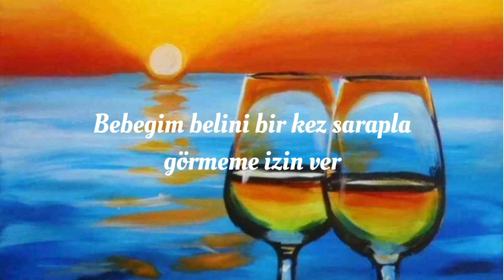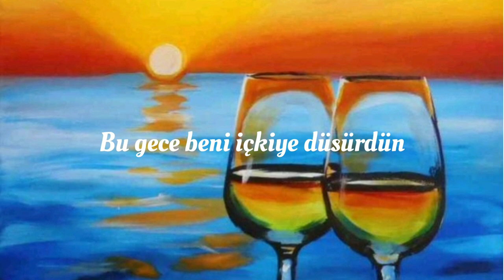Odunsi&Raye Tipsy (Türkçe Çeviri) Lyrics videoo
Sipping on something light got your content right
Baby let me see you wine your waist one time
She badder than bad
Hit her with a line
Said she wan seal up the kiss
If I catch you make I craze
God show us the way
God not another day ah

Said she wanna smoke up again
Too many things I wanna say ah nah
But your girlfriend tipsy
And your girlfriend freaky yah yay
But she trying to impress me
She better not text me unless it gets messy
But baby you thirsty
So why don't you have a drink

Tipsy
I'm the only one that you want when you caught vibrations
You better get ready better get ready
Tipsy

Baby I've been sipping now I'm tipsy again
Babe I know you love you like me moving risky again
Baby if you got a girl, you shouldn't kiss me again
You won't let me go cause you gon miss me with him
I know
Come and dance up on me
Everything feels so much better when I'm wavy baby
Uh what's your selection Choose one for me
Yeah I'm picky with my men
Not with the liquor you see now

You better get ready for me
Like tonight you're coming with me right
I cannot help it baby
You're the only one I call when I'm drinking
Should be flattered by it
Like tonight you're coming with me now
You're the only one I want
Till the morning then we do it all again nah

Now when that liquor go down I'll be needing you now
So drop everything and pull up on your girl
Cause you know I'm your favourite
You love me more when I'm wasted

You know I love it when you
Drop down get loose tonight
You got me tripping out the booze tonight
And you been giving me all the signs
I'm ready for ya Better get ready
4 42 that's a vibe for me and you yeah
You're badder than the rest and you know that
I got the moves Scorpio women know 'bout that
Nothing to lose baby we could start a fire
Talk to me sweet maybe you could be my boyfriend
You're the only one that I choose so I'm down for it
When I sober up we can leave that in the past tense
Oh nah oh nah

Tipsy
You better get ready better get ready boy get ready
Tipsy